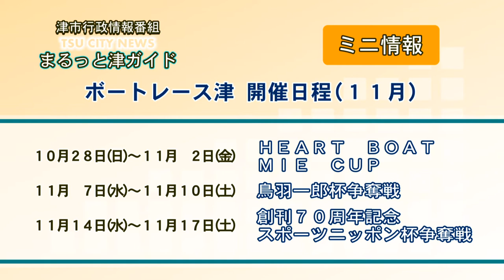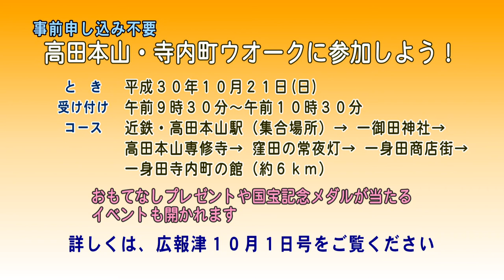エンディング：津市行政情報番組「次週の番組案内」30.10.11